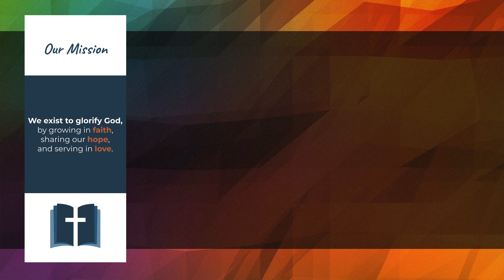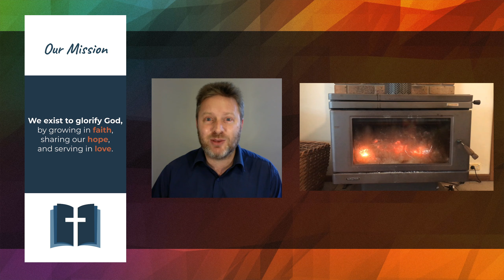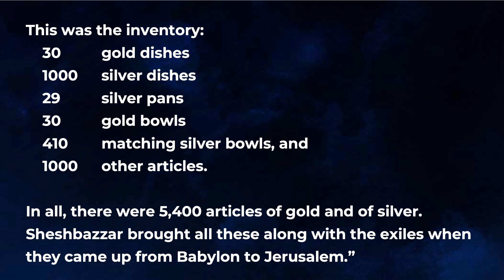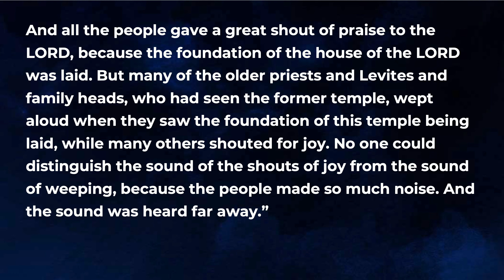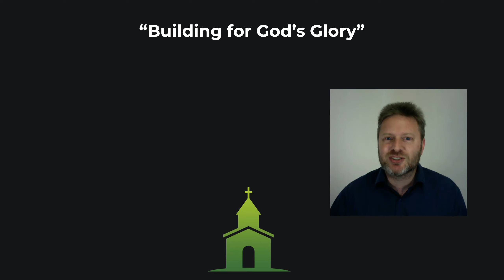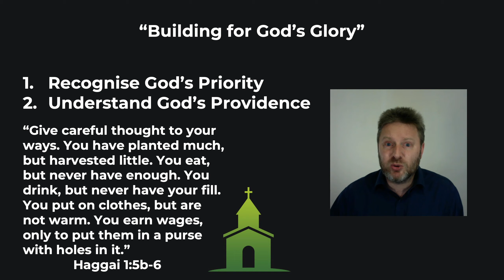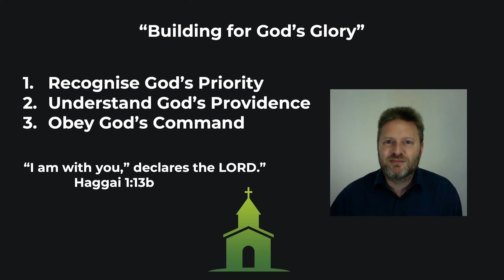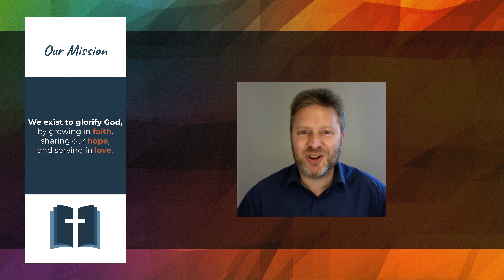Sunday 28 June - Building for God's Glory - Haggai 1